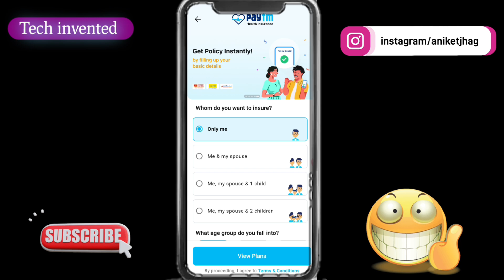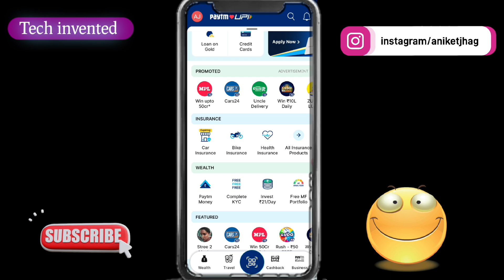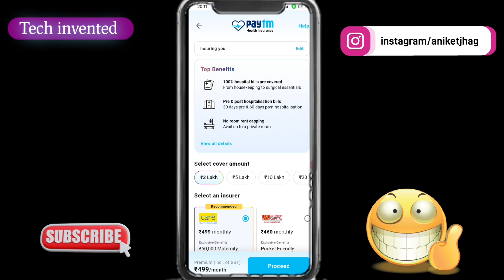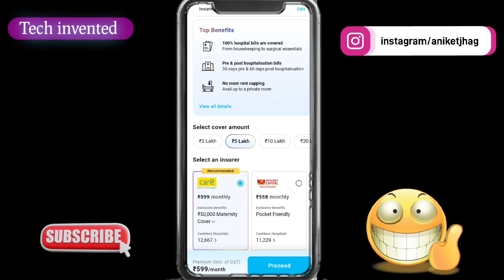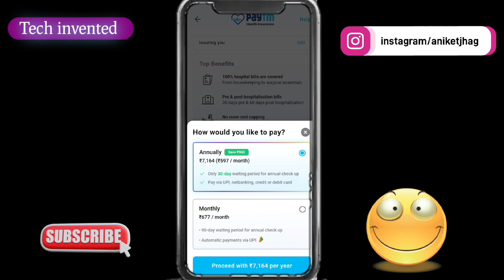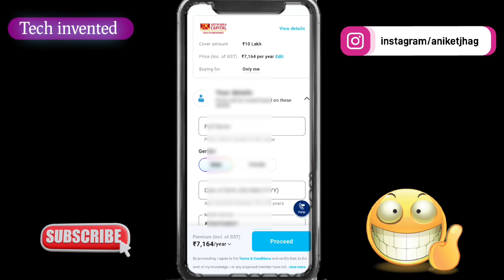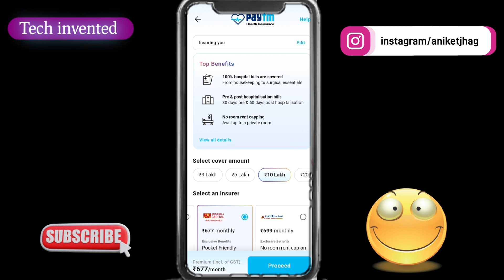Paytm health insurance | Paytm se health insurance kaise buy kare | Paytm health insurance benefits